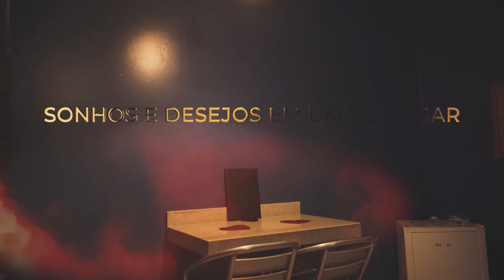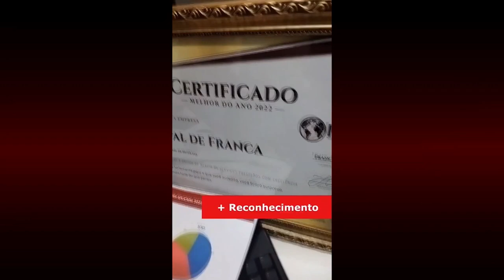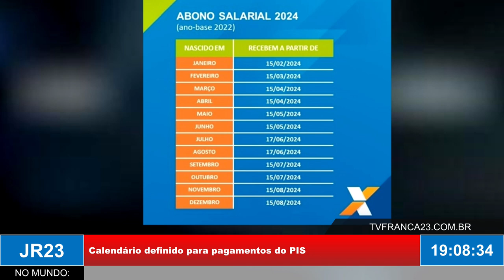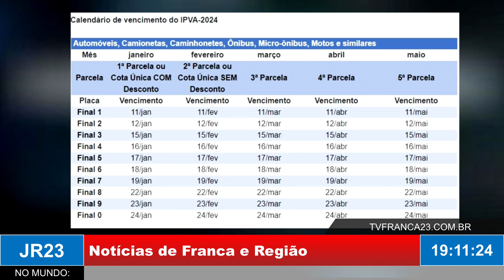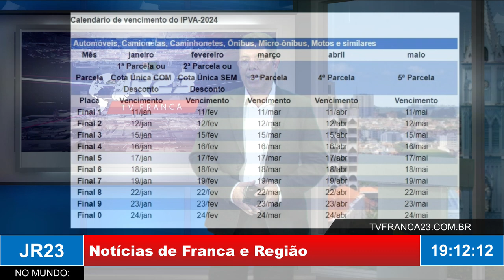JR23 19 12 23